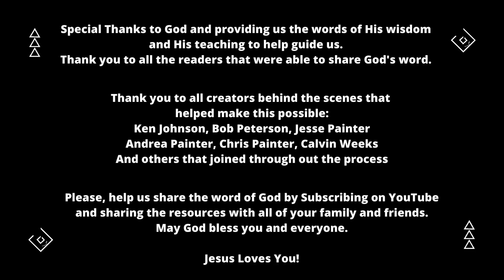Day-161 Jun10 | Come here and listen to the words of the Lord our God - Joshua 3:9 | newhopeREADS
Sections:
00:00 - newhopeREADS!
00:09 - Elder, Ken Johnson - Introduction
00:43 - Reading of God's Word
14:47 - Preacher, Mark Ruff - Message
15:15 - Credits

Located:
700 W. 2nd St.

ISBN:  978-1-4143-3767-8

Ken Johnson
Bob Peterson
Jesse Painter
Andrea Painter
Chris Painter
Calvin Weeks